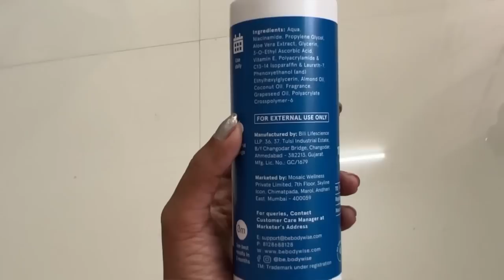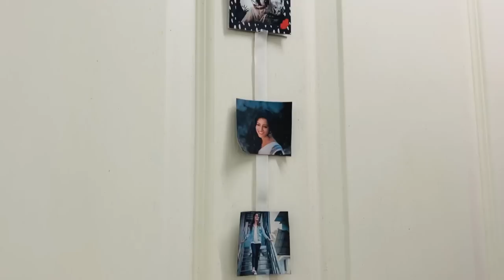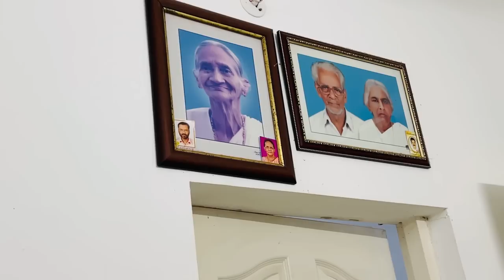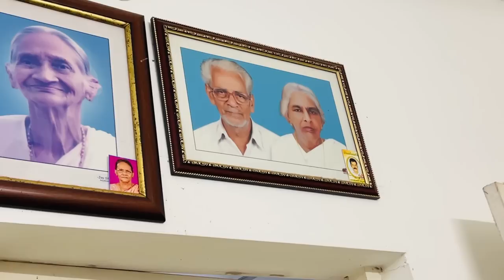My Home Tour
𝐇𝐢 𝐆𝐮𝐲𝐬, 𝐈 𝐡𝐚𝐯𝐞 𝐛𝐞𝐞𝐧 𝐮𝐬𝐢𝐧𝐠 𝐁𝐞 𝐁𝐨𝐝𝐲𝐰𝐢𝐬𝐞 𝐁𝐨𝐝𝐲 𝐋𝐨𝐭𝐢𝐨𝐧, 𝐓𝐡𝐢𝐬 𝐢𝐬 𝐈𝐧𝐝𝐢𝐚’𝐬 𝐅𝐢𝐫𝐬𝐭 𝟏𝟎% 𝐍𝐢𝐚𝐜𝐢𝐧𝐚𝐦𝐢𝐝𝐞 𝐁𝐨𝐝𝐲 𝐋𝐨𝐭𝐢𝐨𝐧 𝐰𝐢𝐭𝐡 𝐀𝐥𝐨𝐞 𝐕𝐞𝐫𝐚 𝐄𝐱𝐭𝐫𝐚𝐜𝐭. 𝐈𝐭 𝐢𝐬 𝐚𝐧 𝐞𝐚𝐬𝐲, 𝐞𝐟𝐟𝐞𝐜𝐭𝐢𝐯𝐞 𝐚𝐧𝐝 𝐜𝐨𝐧𝐯𝐞𝐧𝐢𝐞𝐧𝐭 𝐬𝐨𝐥𝐮𝐭𝐢𝐨𝐧 𝐭𝐨 𝐟𝐚𝐝𝐞 𝐚𝐰𝐚𝐲 𝐛𝐥𝐞𝐦𝐢𝐬𝐡𝐞𝐬 𝐚𝐧𝐝 𝐚𝐜𝐧𝐞 𝐦𝐚𝐫𝐤𝐬 𝐨𝐧 𝐲𝐨𝐮𝐫 𝐛𝐨𝐝𝐲❗ 𝐈❜𝐦 𝐚𝐛𝐬𝐨𝐥𝐮𝐭𝐞𝐥𝐲 𝐥𝐨𝐯𝐢𝐧𝐠 𝐭𝐡𝐞 𝐫𝐞𝐬𝐮𝐥𝐭𝐬 𝐚𝐧𝐝 𝐡𝐢𝐠𝐡𝐥𝐲 𝐫𝐞𝐜𝐨𝐦𝐦𝐞𝐧𝐝 𝐞𝐯𝐞𝐫𝐲𝐨𝐧𝐞 𝐭𝐨 𝐭𝐫𝐲 𝐢𝐭 𝐨𝐮𝐭.

𝐁𝐞 𝐁𝐨𝐝𝐲𝐰𝐢𝐬𝐞 𝟏𝟎% 𝐍𝐢𝐚𝐜𝐢𝐧𝐚𝐦𝐢𝐝𝐞 𝐁𝐨𝐝𝐲 𝐋𝐨𝐭𝐢𝐨𝐧 𝐢𝐬 𝐚 𝐥𝐢𝐠𝐡𝐭𝐰𝐞𝐢𝐠𝐡𝐭 𝐟𝐨𝐫𝐦𝐮𝐥𝐚 𝐭𝐡𝐚𝐭 𝐜𝐚𝐧 𝐛𝐞 𝐚𝐩𝐩𝐥𝐢𝐞𝐝 𝐨𝐧 𝐲𝐨𝐮𝐫 𝐛𝐨𝐝𝐲 𝐞𝐯𝐞𝐫𝐲𝐝𝐚𝐲. 𝐈𝐭 𝐢𝐬 𝐃𝐞𝐯𝐞𝐥𝐨𝐩𝐞𝐝 𝐛𝐲 𝐃𝐞𝐫𝐦𝐚𝐭𝐨𝐥𝐨𝐠𝐢𝐬𝐭𝐬 𝐚𝐧𝐝 𝐜𝐚𝐧 𝐛𝐞 𝐮𝐬𝐞𝐝 𝐛𝐲 𝐚𝐥𝐥 𝐬𝐤𝐢𝐧 𝐭𝐲𝐩𝐞𝐬.

𝐈𝐭 𝐰𝐢𝐥𝐥 𝐡𝐞𝐥𝐩 𝐰𝐢𝐭𝐡 -
🔷 𝐑𝐞𝐩𝐚𝐢𝐫𝐬 𝐦𝐨𝐢𝐬𝐭𝐮𝐫𝐞 𝐛𝐚𝐫𝐫𝐢𝐞𝐫
🔷 𝐅𝐚𝐝𝐞𝐬 𝐝𝐚𝐫𝐤 𝐚𝐜𝐧𝐞 𝐦𝐚𝐫𝐤𝐬 & 𝐛𝐥𝐞𝐦𝐢𝐬𝐡𝐞𝐬 𝐨𝐧 𝐲𝐨𝐮𝐫 𝐬𝐤𝐢𝐧 𝐨𝐯𝐞𝐫 𝐭𝐢𝐦𝐞
🔷 𝐍𝐨𝐮𝐫𝐢𝐬𝐡𝐞𝐬 𝐲𝐨𝐮𝐫 𝐬𝐤𝐢𝐧
🔷 𝐈𝐦𝐩𝐫𝐨𝐯𝐞𝐬 𝐬𝐤𝐢𝐧 𝐭𝐞𝐱𝐭𝐮𝐫𝐞
🔷 𝐌𝐚𝐤𝐞𝐬 𝐲𝐨𝐮𝐫 𝐬𝐤𝐢𝐧 𝐡𝐞𝐚𝐥𝐭𝐡𝐲 𝐚𝐧𝐝 𝐬𝐮𝐩𝐩𝐥𝐞
🔷 𝐒𝐨𝐨𝐭𝐡𝐞𝐬 𝐢𝐫𝐫𝐢𝐭𝐚𝐭𝐞𝐝 𝐬𝐤𝐢𝐧

📞 𝐁𝐨𝐨𝐤 𝐚 𝐟𝐫𝐞𝐞 𝐚𝐧𝐝 𝐜𝐨𝐧𝐟𝐢𝐝𝐞𝐧𝐭𝐢𝐚𝐥 𝐨𝐧𝐥𝐢𝐧𝐞 𝐝𝐨𝐜𝐭𝐨𝐫 𝐜𝐨𝐧𝐬𝐮𝐥𝐭𝐚𝐭𝐢𝐨𝐧 𝐰𝐢𝐭𝐡 𝐁𝐞 𝐁𝐨𝐝𝐲𝐰𝐢𝐬𝐞

💖 𝐂𝐡𝐞𝐜𝐤 𝐨𝐮𝐭 𝐁𝐞 𝐁𝐨𝐝𝐲𝐰𝐢𝐬𝐞 𝐩𝐫𝐨𝐝𝐮𝐜𝐭𝐬 𝐟𝐨𝐫 𝐇𝐚𝐢𝐫, 𝐒𝐤𝐢𝐧, 𝐖𝐞𝐢𝐠𝐡𝐭, 𝐏𝐂𝐎𝐒 & 𝐈𝐧𝐭𝐢𝐦𝐚𝐭𝐞 𝐂𝐚𝐫𝐞